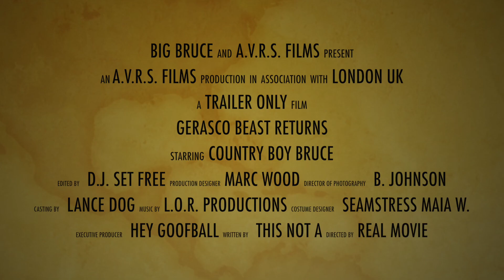Fake Movie trailer for 'Gerasco Beast Returns'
Fake movie trailer for 'Gerasco Beast Returns' Movie. What do you think?